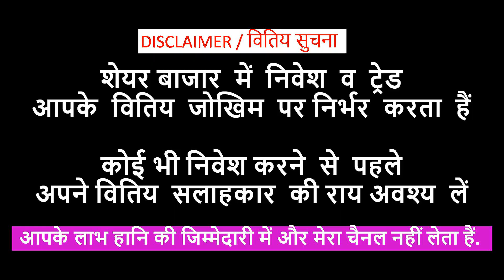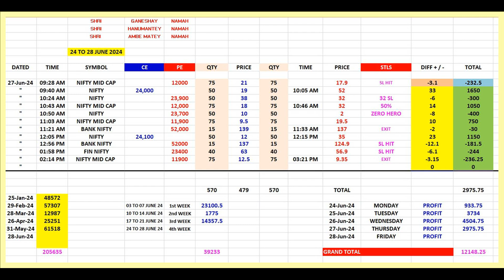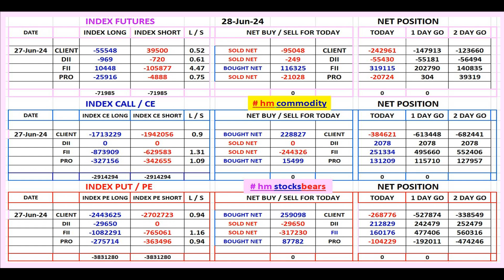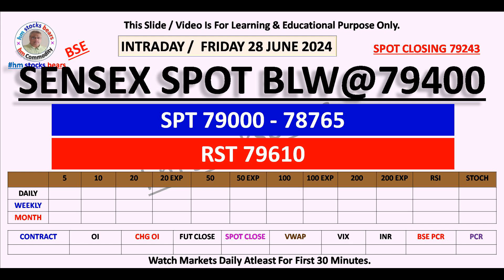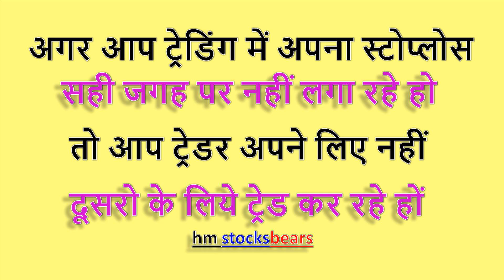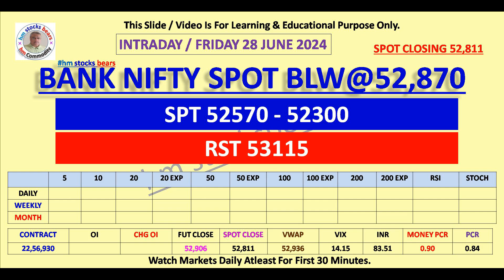Nifty | Bank Nifty | Mid cap | Fin Nifty | Sensex | Option Level | Prediction For 28 JUNE 2024